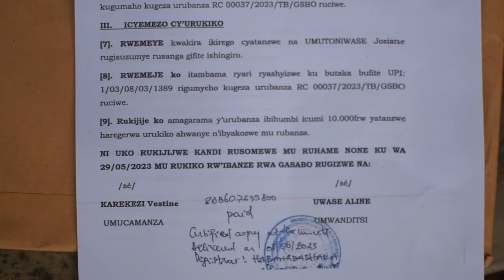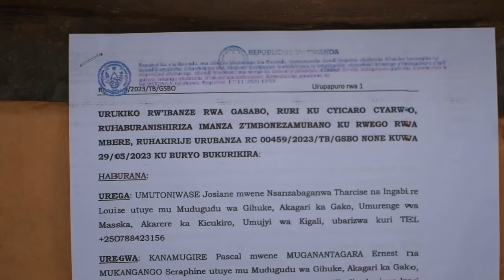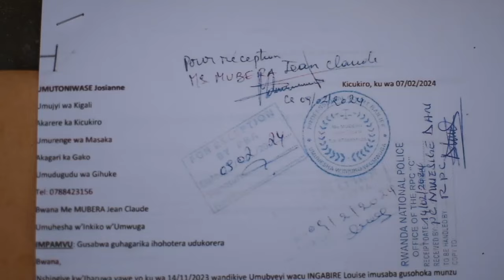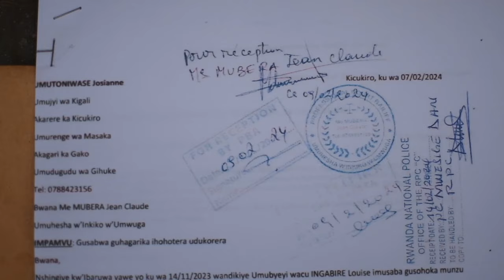Kamonyi: Umuturage bamutemeye urutoki